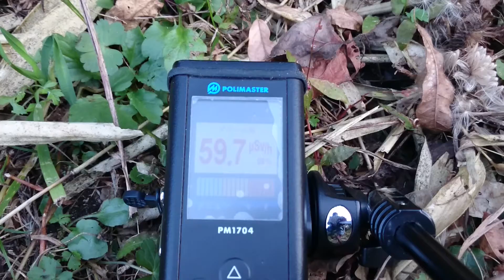ホットスポット 計測日2016年10月27日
2011年から広範囲を車中泊で